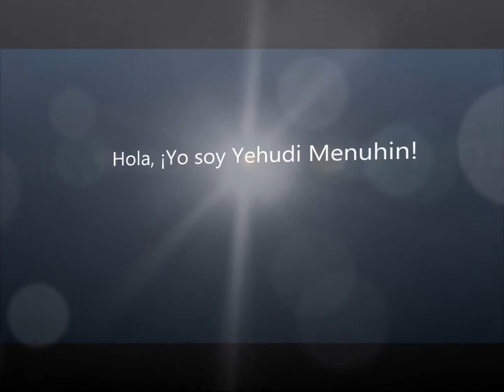Yo soy Menuhin 1. CEE Santa Rosa de Lima. Andalucía